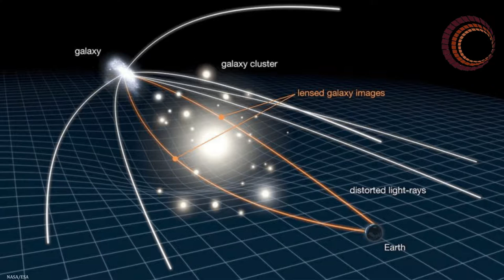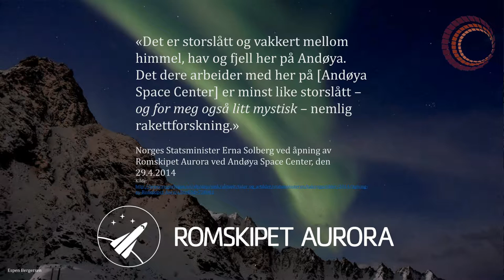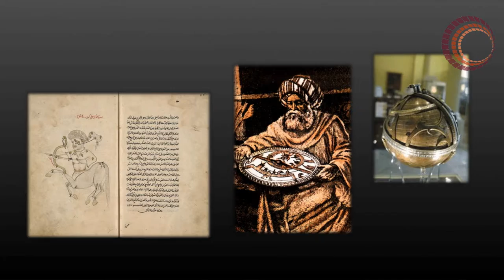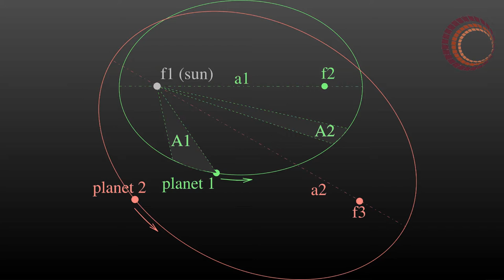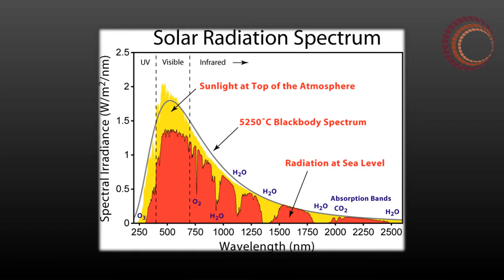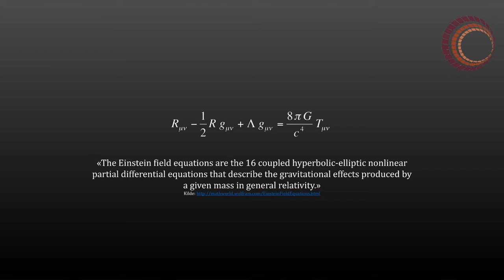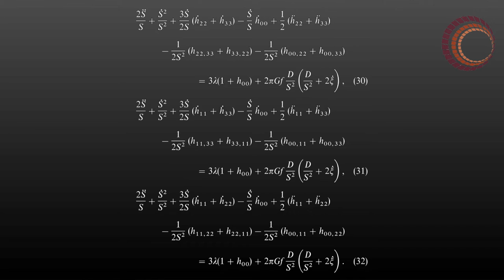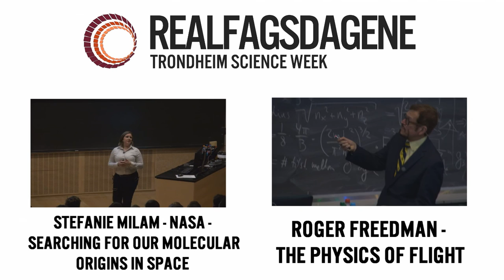Alexander Biebricher - NAROM - Mathematics and Human Imagination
This lecture was held for students Realfagsdagene 2016 at NTNU Trondheim.